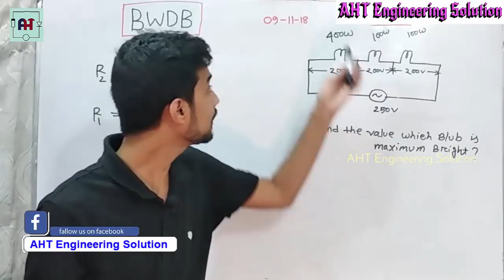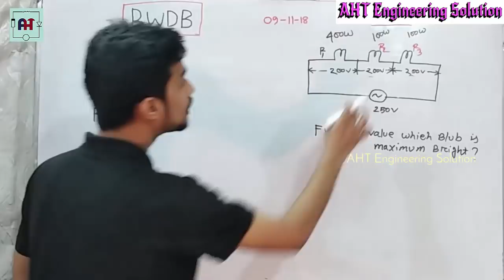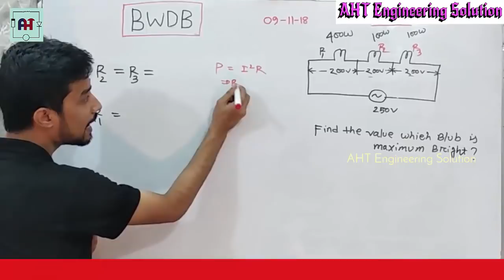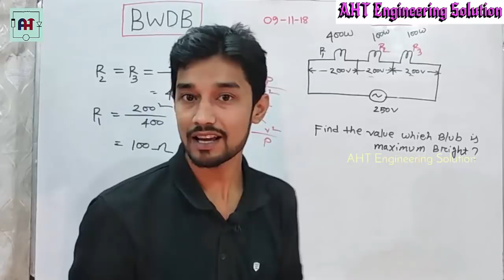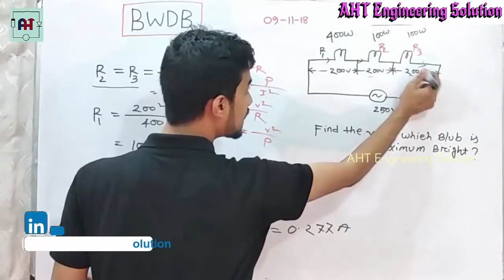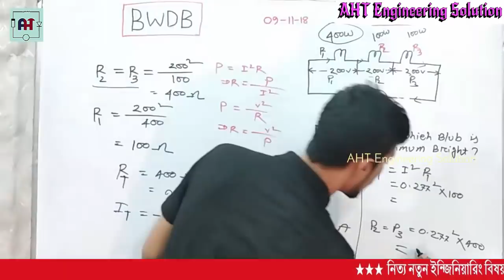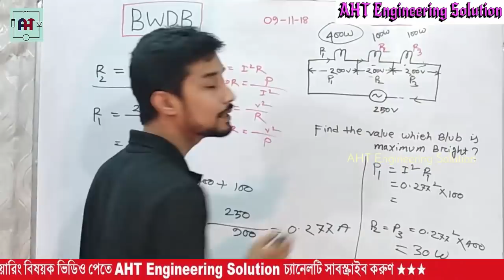BWDB Written Exam Electrical Part | Sub Assistant Engineer Part 04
Bangladesh Water Development Board Written exam (Electrical/Mechanical) Sub Assistant Engineer Part-04
This video is “ Written Exam Preparation ” in Bangladesh Water Development Board. I’m discus about Question Pattern Example and Suggestion.
At present to prepare for any public or private service this Channel is very valuable for you. AHT Engineering Solution will provide all type of job exam and Engineering Skill Development Video. Learn more and more and get proper guidance and get a govt job.